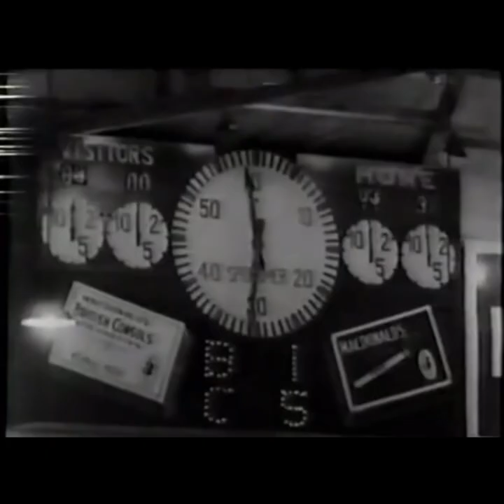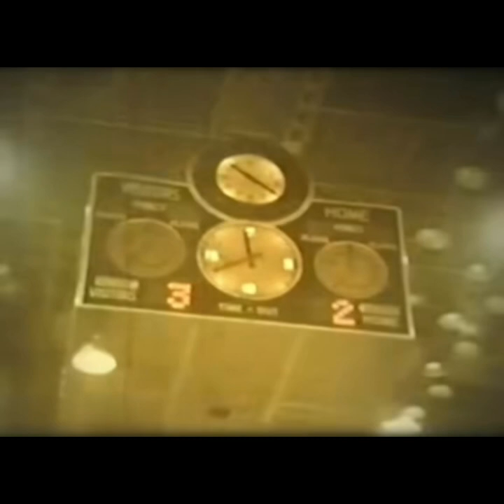Stanley Cup Champions 1950-1979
Another decade down; I should have 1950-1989 in about 2-3 days.